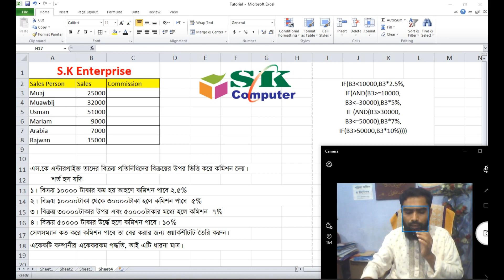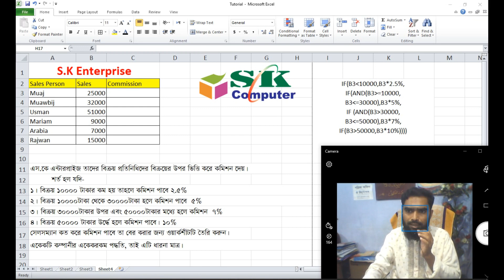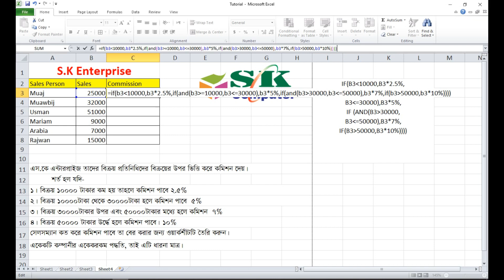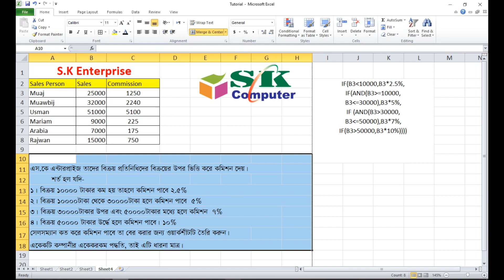Determination of the Salesman Commission in Excel. সেলসম্যানদের কমিশন নির্ণয়- এক্সেল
Determination of salesmen's commission.
Determination of the Salesman Commission.
Set the commission in Excel.
Determine salesmen's commissions in Excel.
সেলসম্যানদের কমিশন নির্ণয়।
কম্পানীর চাকুরীজীবিদের কমিশন কত হবে? সেলসম্যানদের কমিশন বের করুন।
একজন সেলসম্যান দিনে কত টাকার পণ্য সেল করল তার উপর ভিত্তি করে কমিশন নির্ণয় করা হয়।  কত সেল করলে কত কমিশন পাবে তা এক্সেলে বের করুন। একদম সহজ।
এক্সেল প্রশিক্ষণ করুন। এম.এস এক্সেল শিখুন। এক্সেল পর্ব, এক্সেল কোর্স,  এক্সলে কমিশন বের করুন।   Sales Margin,
Sales Target Tracking Template
Excel spreadsheet template to track and measure the salesman performance, target realization rates, sales metrics and Parsent of sales people.
Microsoft Office 2007, 2010 MS Office 2007, 2010, Microsoft Excel 2010, Microsoft Office
Sample sales data excel.

Sum, Average, Count, Max, Min | MS Excel (যোগ, গড়, গণনা, বড় সংখ্যা, ছোট সংখ্যা বের করার সূত্র।

v=rtxKITp7Mwk&list=UUjGMpCAj6gxdWBAi-wbELCw&index=20

=== প্রাথমিক শিক্ষা=== কেজি স্কুল, KG School

৬ মাস মেয়াদী কোর্স:
* অফিস এ্যাপলিকেশন
* ডাটাবেজ প্রোগ্রামিং
* গ্রাফিক্স ডিজাইন
* ওয়েবসাইট ডিজাইন
* অনলাইন আউট সোর্সিং
এক বছর মেয়াদী কোর্স:
* চারু ও কারুকলা
*তথ্য ও যোগাযোগ প্রযুক্তি (ICT)

পরিচালক আব্দুল খালেক
এস.কে কম্পিউটার ট্রেনিং সেন্টার এন্ড আইটি-২৩৩৮৭
উপজেলা ১নং গেটের বিপরীতে
জালাল- আফজাল মার্কেট, গোদাগাড়ী, রাজশাহী।